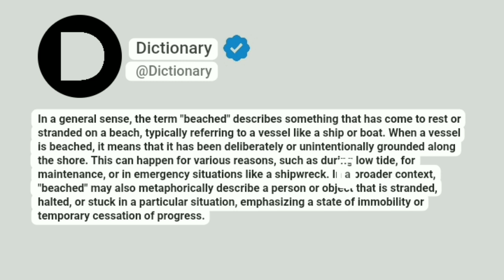Beached Meaning In English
In a general sense, the term "beached" describes something that has come to rest or stranded on a beach, typically referring to a vessel like a ship or boat. When a vessel is beached, it means that it has been deliberately or unintentionally grounded along the shore. This can happen for various reasons, such as during low tide, for maintenance, or in emergency situations like a shipwreck. In a broader context, "beached" may also metaphorically describe a person or object that is stranded, halted, or stuck in a particular situation, emphasizing a state of immobility or temporary cessation of progress.